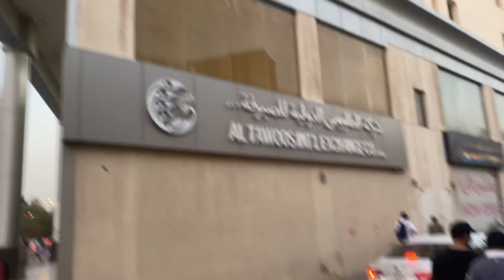A week in my life // Vlog ( shopping with my friend)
Shopping with me and my friend 💕